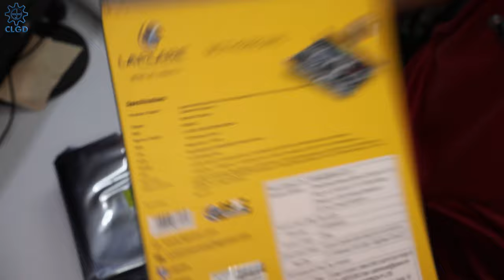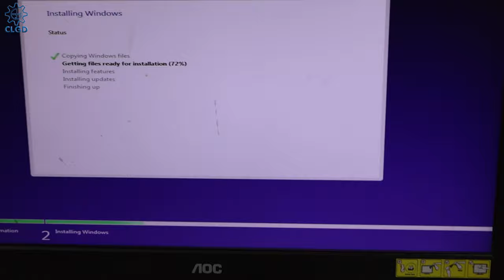H81 Motherboard Pc Upgrade With Intel® Core™ i5 4th Gen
For any quarry Contact This Number:- 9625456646
Any Computer accessories Free Home Delivery

Use This Mic
👉 Condenser Microphone

Motherboard Link
1:- Ant Value H81Mad3-N mATX Gaming Motherboard
2:- ZEBRONICS H81 Lga 1150 Socket
3:- Geonix GX-H81 Motherboard

4th Gen Processor
Intel Core I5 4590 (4TH Generation) Processor

Ram DDR 3
4GB DDR3 Desktop RAM

8GB DDR3 Desktop RAM

SSD
128GB SSD SATA

256GB SATA SSD

480GB SATA SSD

M.2 NVME SSD
256GB M.2 SSD
512GB M.2 SSD

Graphic Card Link
1:- Nvidia GT 610 Graphic Card
2:- Nvidia GT 710 Graphic Card 2GB ddr3
3:- Nvidia GeForce GT 730 2GB
4:-  Nvidia GT 730 Ddr3 4Gb
5:- Nvidia GeForce GT 1030 2GB Graphic Card
6:-  Nvidia GeForce GT 1030 4gb Graphic Card